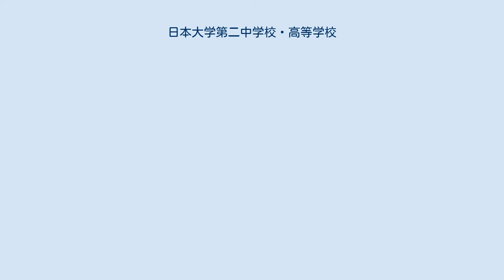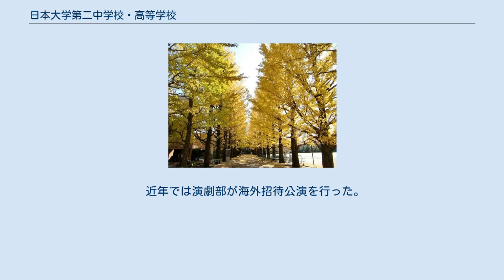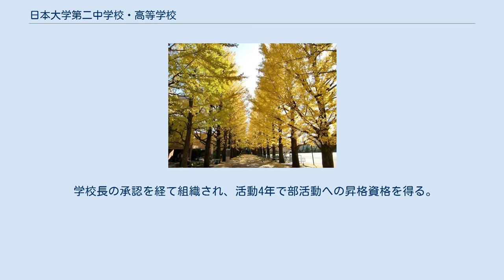日本大学第二中学校・高等学校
日本大学第二中学校・高等学校（にほんだいがくだいにちゅうがっこう・こうとうがっこう）は、東京都杉並区天沼一丁目にある男女共学の私立中学校・高等学校。
中高一貫制。
設置者は「学校法人 日本大学第二学園」。
 略称は「日大二中・日大二高」、「日大二」（部活動で用いる略称）、「日大二校」（中学校・高等学校を合わせた略称）、「日二」（在校生・卒業生が用いる略称）。
 日本大学特別付属校として運営されており、「学校法人 日本大学第二学園」が「学校法人日本大学」と契約し日本大学系列校になっている。
 日本大学系列校の中では進学校として位置づけられ、約3割が内部進学で日本大学へ進学している。
 伝統的に自由な校風を持ち、体育大会・文化祭など生徒が中心となって行う。
 学生服は1996年（中学校）から1997年（高等学校）の共学化に伴い、男女共に茶色ベースのブレザーを採用している（夏服・冬服で異なる）。
男女別学時代の学生服は、男子部は黒の詰襟、女子部はグレーのブレザーを採用した。
 あだち充の代表作『タッチ』で、主人公の上杉達也や浅倉南らが在籍する『明青学園』のモデルとして知られる（作中で描かれている学生服も当校の物を参考にしている）。
 校舎は杉並区天沼の閑静な住宅街に所在し、校内の銀杏並木（画像参照）は杉並区の保護樹林に指定されている。
 教育理念は「信頼敬愛」「自主共同」「熱誠努力」。
 部活動は以下に示す文化系・運動系から成る。
 近年では演劇部が海外招待公演を行った。
またチアダンス部が全国大会で好成績を残している。
 同好会をつくる会は部活動の前身組織である。
 学校長の承認を経て組織され、活動4年で部活動への昇格資格を得る。
部費が支給されないなど部活動とは区別される。
 現在、2団体が同好会をつくる会として活動している。